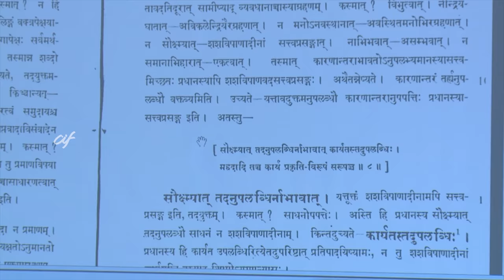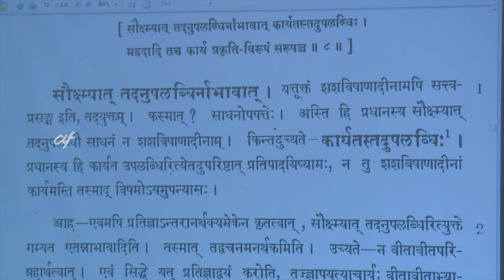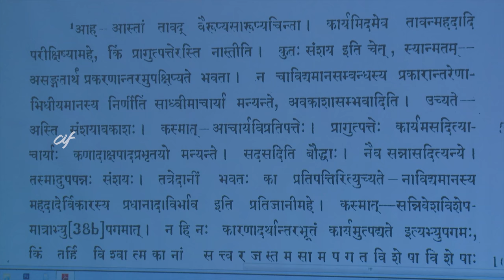Lecture on Yuktidipika (Ch. 2) by Dr. Ramesh Kumar Sharma - Session 11 of 22